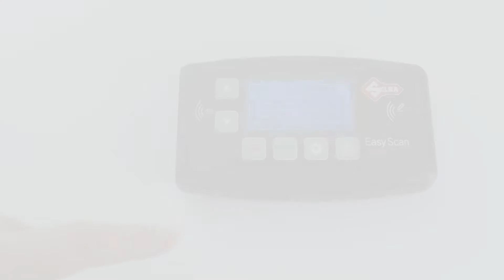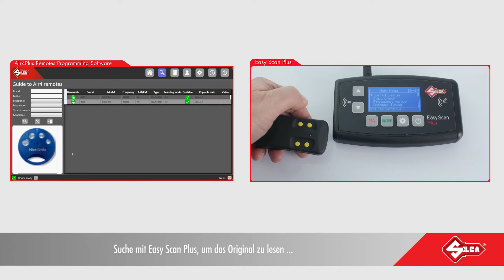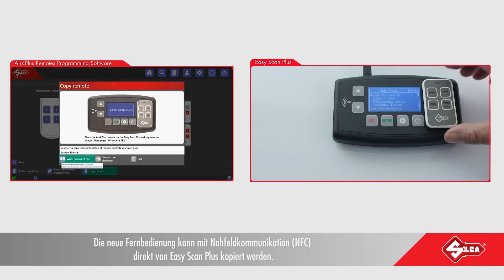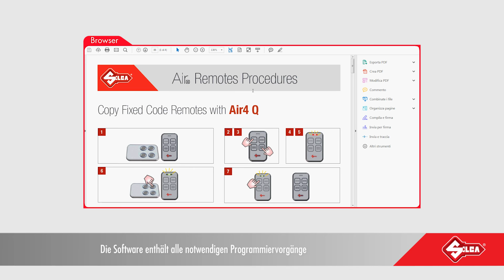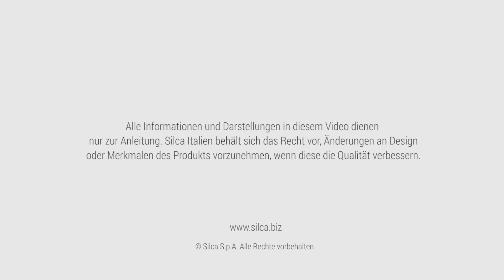Easy Scan Plus - DE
Silca Air4Plus Fernbedienungen, Easy Scan Plus und Air4Plus Fernbedienungs- Programmiersoftware.
Die perfekten Werkzeuge, um Fernbedienungen im Wohnbereich zu kopieren.